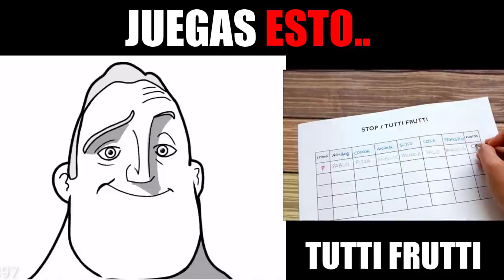Juegas esto 🤣 // Mr Increíble Perturbado memes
✔ Mr increíble perturbado memes ,  espero que les guste el video gracias por todo el apoyo y pues cuídense y sean felices.

mándame mensaje y hablemos 😎

✔Tags (Ignorar)
mr increible enamorado,
mr increible latinoamericano,
mr increible que pro,
que pro,
que noob,
que hacker,
que bizarro,
que pro en hd,
mr increible de latam,
mr increble de latinoamerica,
mr increible asustado,
mr increible cada vez mas asutado,
mr increible exitado,
mr increible exitado meme,
Mr increible riendose,
mr increible cada vez riendose,
mr increible gracioso,
Mr Increible pero cada vez más caluroso,
mr increible frio a caluroso,
mr increible caluroso,
nuevos memes de mr increible,
mr increible de viejo a joven,
mr beast rico,
mr beast millonario,
mr beast adinerado,
mr beast multimillonario,
mr beast canales de youtube,
mr beast plantilla,
mr beast cada vez mas rico,
mr beast viejo,
mr beast enojado,
mr beast perturbado,
mr increible rico,
mr increible cada vez mas rico,
mr increible millonario,
mr increible pudiente,
mr increible con dinero,
mr increible rico plantilla,
mr elastigirl version mujer,
mr increible del futuro,
mr increible futurista,
mr increible alien,
mr increible cada vez mas del futuro,
mr increible de viejo al futuro,
Elije una puerta,
elije un regalo,
mr increible puertas,
elije una puerta sin hacer trampa,
Mr increible enojado meme,
mr increible molesto,
mr increible asado,
mr increible enojado plantilla,
elastigirl enojada plantilla,
elastigirl enojada meme,
elastigirl molesta plantilla,
elastigirl molesta,
elastigirl enojada plantilla recortada,
elastigirl cada vez mas vieja,
elastigirl vieja,
elastigirl anciana,
elastigirl vieja memes,
elastigirl cada vez mas vieja plantilla,
mr increible asqueado,
mr increible asqueado plantilla,
mr increible asqueroso,
mr increible cara de asco,
mr increible asco,
mr increible vomitando,
mr increible pero cada vez mas viejo,
mr increible viejo,
mr increible joven,
mr increible triste,
mr increible triste plantilla,
mr increible sad,
mr increible depresion,
Elastigirl afortunada plantilla,
elastigirl afortunada,
elastigirl afortunada meme,
plantilla de elastigirl para poner imagenes,
plantilla de elastigirl perturbada,
elastigirl perturbada meme,
chicas vs chicos meme,
plantilla de mr increible,
mr increible perturbado,
mr increible afotunado,
mr increible afotunado meme,
mr increible afotunado platilla,
mr increible perturbado meme,
mr increible perturbado plantilla,
mr increible,
chica increible perturbada,
mr increible vs chica increible,
mr increible recopilacion
mr beats
mr increible triste
mr increible enojado
Memes mr increible perturbado,